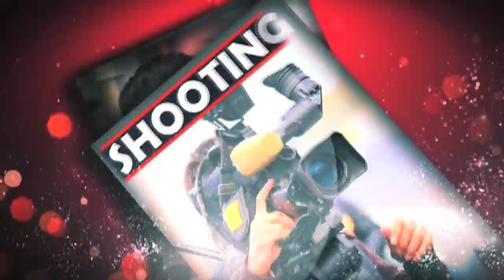Shakib এর অহংকার Bubli না তমা ?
Shakib এর upcoming movie অহংকারে শবনম বুবলি এবং তমা মির্জার সঙ্গে স্ক্রিন শেয়ার করছেন তিনি।কিন্তু কী এমন ঘটল যে ক্ষুব্ধ হলেন তমা?দেখে নিন সিটি সিনেমায়।